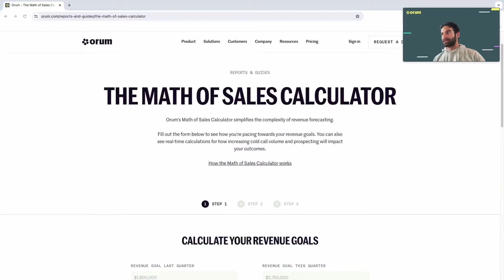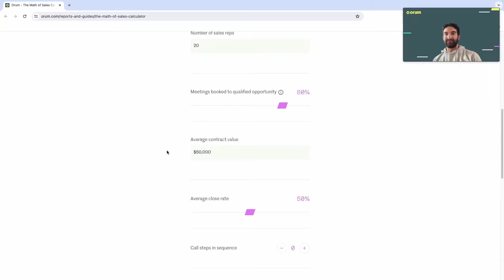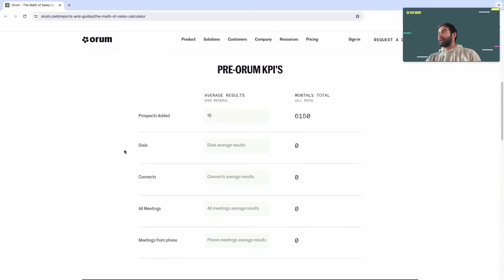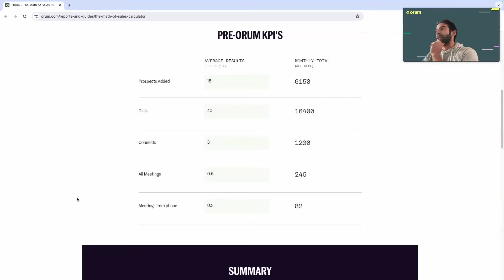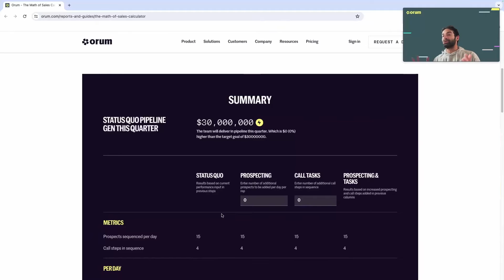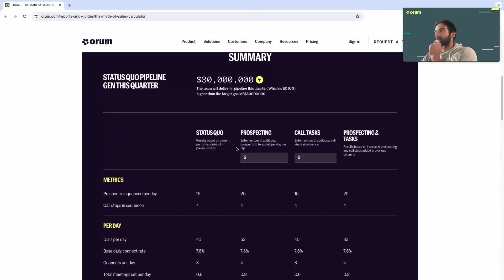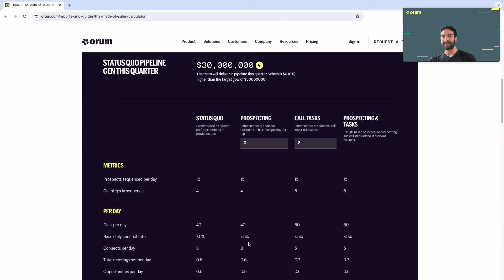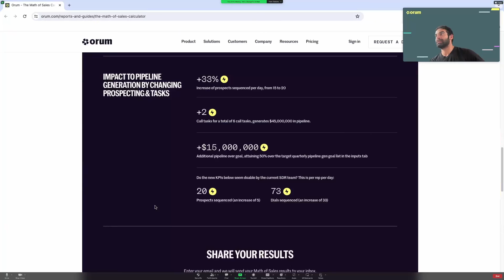How To Use the Math of Sales to Forecast and Hit your Revenue Goals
Orum's "Math of Sales" calculator is designed to offer just that — a strategic edge in understanding and improving your sales outcomes. It's an analytical solution that simplifies the complexity of sales forecasting into actionable insights.

00:00 - Intro
02:32 - Calculating your revenue goals (revenue and pipeline goals)
03:27 - Calculate your organization’s revenue stats (number of sales reps, ACV, close rate, etc.)
06:01 - Pre-Orum KPIs (prospects, dials, connects, meetings)
09:50 - Input review and summary
10:46 - Math of Sales results
11:25 - Adjusting prospects added
13:14 - Adjusting call tasks
15:17 - Adjusting prospects added AND call tasks
16:49 - Math of Sales at a high level and summary